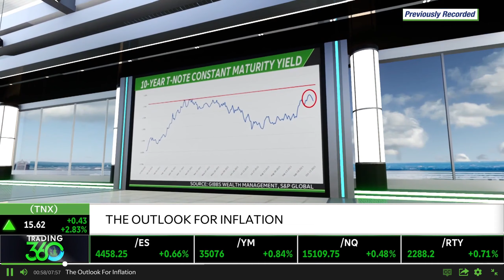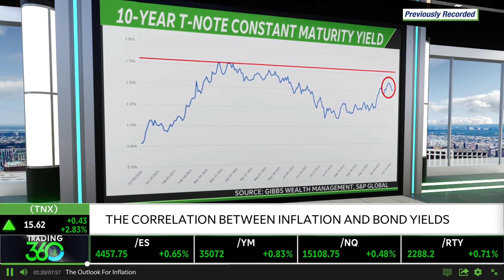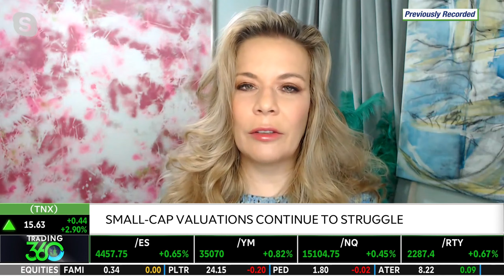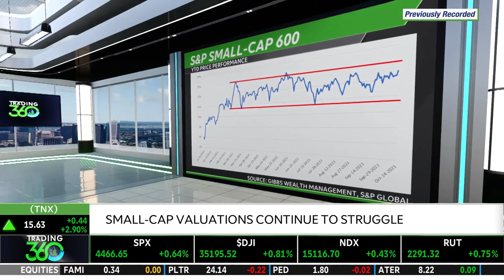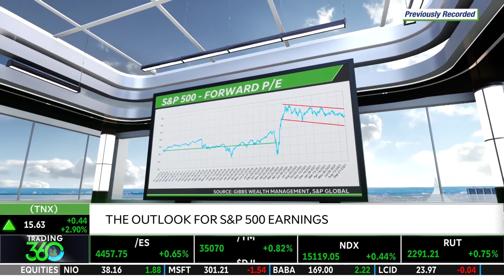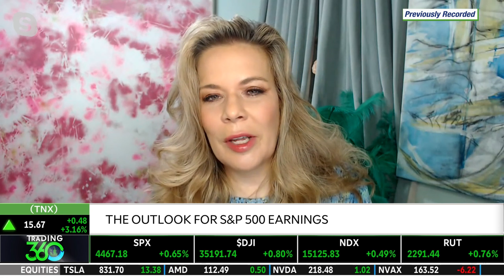Macro Outlook - Inflation, Equity Valuations, Remainder of 2021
Lots of data has came out last week (and today) that raises concerns, not just about how early we have to order Christmas presents but how much slower growth will be in coming few quarters.

I’ve gotten the question that if we have this data around higher inflation then why have the bond yields remained relatively stable and some days even dropped?

Initially the bond market reaction doesn’t make sense. But we have look at the bigger context across asset classes. Bond yields are dropping because of a flight to less risk. Fund flows into fixed income dominated last week over equities. This means investors briefly are pushed up bond prices and lowered yields. But confidence returned and lessening the fears.
While equities had a few down days last week, they have mostly recovered as Q3 earnings season has reassured investors that US companies are able to produce profits in the face of inflation.

One area still struggling is small caps. Small caps will be impacted the most with valuations compressing further. The recent economic data has extended my forecast for small and mid cap recovery. I’ve been watching the S&P Small Cap 600 closely as it’s been stuck in trading range since the spring. The index has become cheaper as earnings have increased while prices have remained flat. Inflation and higher interest rates hit early stage companies harder because of increased capital and borrowing costs. I keep looking for a good entry point on small caps but it seems I’ll be waiting a bit longer.   ☹